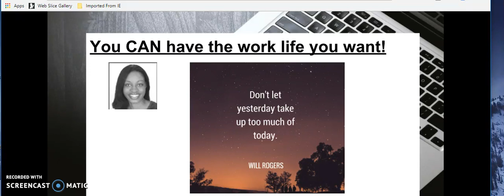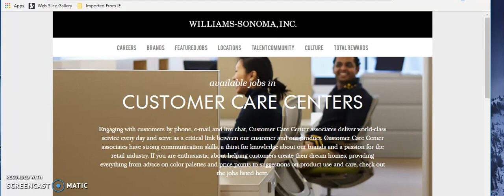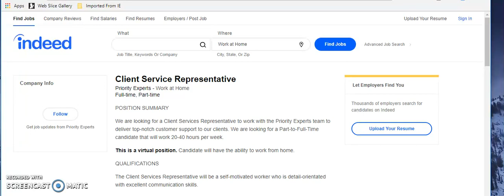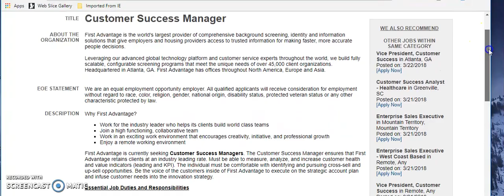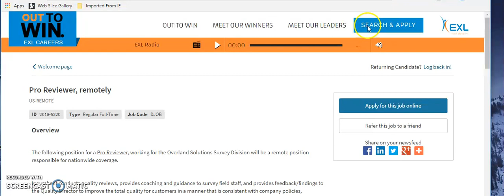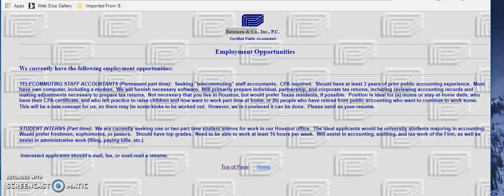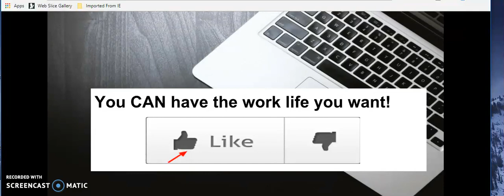Get Paid To Work At Home - You Can Earn Without Fighting Traffic!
Tired of fighting traffic in the morning & at night to get to work? Ready to find a real job from home?  You’re in the right place!
Legit jobs are actually easier to find than you think!
Are you stressed out trying to find the right work from home gig?
If you truly have made up your mind that you want to work from home, you CAN!!

In this video I share companies that are hiring at home workers right now in April 2018. Are you having a hard time finding a position you can do from home?
Start applying for your work from home job today!
This is obviously not an exhaustive list but it is a great start for all of the freedom chasers out there!

✅    Freedom Chaser Resources From Kay   ✅

How Kay Makes Income:
Amazon FBA - I am starting e-commerce in 2018, and soon will be sharing what I know with anyone who wants the information!
Freelance work - I help local business owners get leads/customers for their business
Freelance work - I also do contract work as an HR professional
I help people find remote work leads message me or see more info below

Bonus: Legit Online Jobs- Get The Most Work At Home Opportunities For One Low Price
Bonus Side Hustle: Have a car? Become a Driver with Lyft:

Bonus: Need a Safe Way Home? Get $20 toward your first ride with Lyft-You’re welcome. Lol

✅   CONNECT WITH Kay  ✅

▷ Go to my free website and let me know what you would like to see there (it’s a work in progress. lol)

QUESTIONS: Do you have questions about, entrepreneurship, making money from home, marketing, or anything in between? If so post your comments below.

Remember, you can have everything you want in life if you help enough other people get what they want!

You can work from home like Kay!

If you will use the resources I recommend to start a profitable business for yourself, make sure that you get business and legal advice. I can’t be responsible for you making tons of cash from something I recommend and then not paying your taxes or anything else that you might want to blame me for. “ Kay Gambrell is no way responsible for you, the actions you take, or cash you spend.